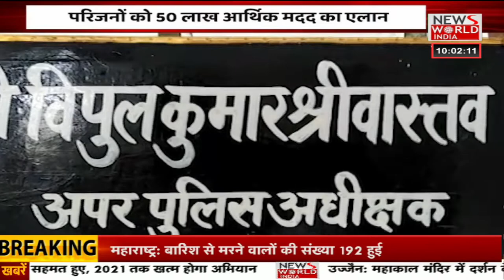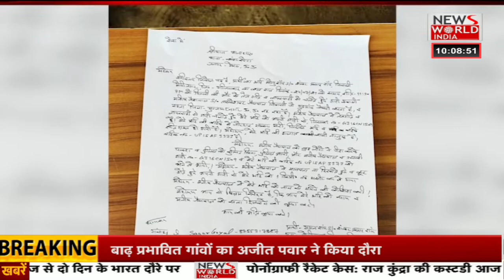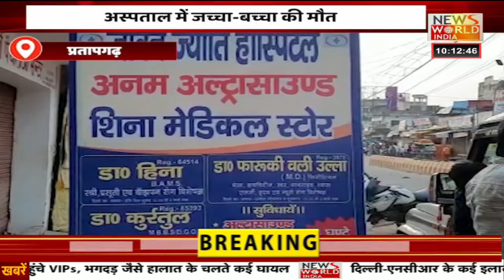अभी-अभी क्या कुछ चल रहा है देश में । देखें...सिर्फ News World India पर